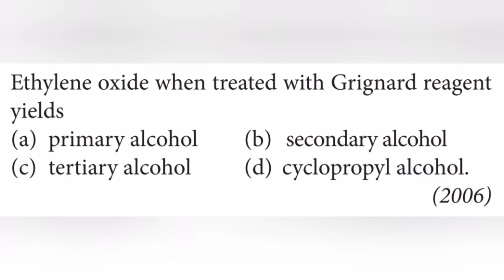Ethylene oxide when treated with Grignard reagent yields